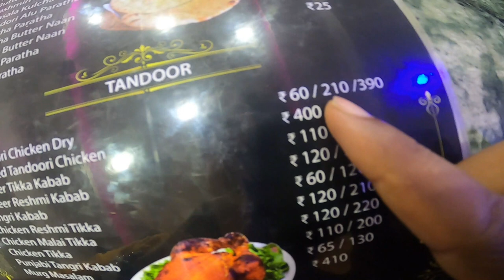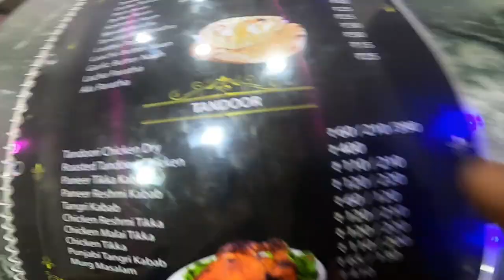Tandoori Chicken and Biriyani Khane Gaya Delhi Highway | MotoVlog Hindi 😋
Motovlogging | Tandoori Chicken and Biriyani in Panjabi Dhaba | Bishal lifestyle Hindi